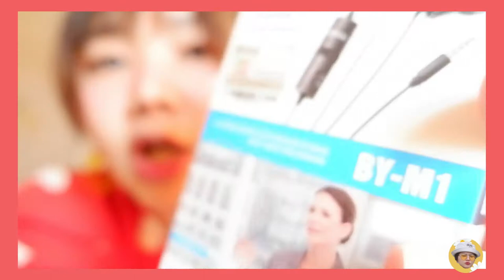รีวิว ไมค์ Boya BY-M1 ไมค์ที่เหมาะกับ Youtuber มือใหม่ ใช้ ASMRราคาถูกและดีมีอยู่จริง | Misho.Moshii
สวัสดีคะวันนี้โมจะมาแนะนำ ไมค์ Boya By-M1 สำหรับคนที่เริ่มทำช่องกันคะ เพราะไมค์ตัวนี้ราคาถูกและดี จริงๆ ไม่ต้องเสียเงินแพงๆเลยคะคุณภาพเสียงชัดดี
แถมใครที่อยากได้ไมค์ทำคลิป ASMR ก็ใช้ได้สบายเลยคะ
💕ลองชมในคลิปได้เลยคะ

ส่วนแหล่งที่โมซื้อมา โมซื้อมาจาก Shopee ราคา ร่วมส่งประมาน 300 นิดๆคะ

ปล. ในคลิปหน้าขาวไปมากๆต้องขออภัย จะแก้ตัวในคลิปหน้าน๊าา ขอบคุณทุกกำลังใจคะ